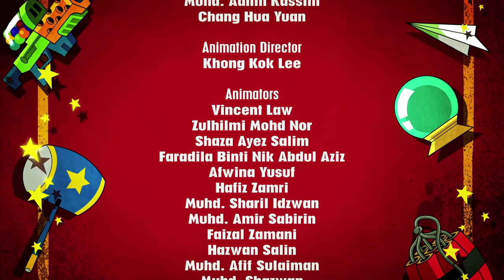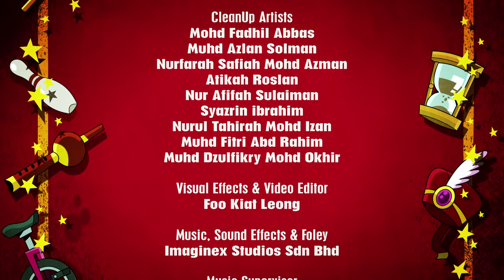Save Our Water - Harry and Bunnie (Full Episode)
Check out our brand NEW Full Episode of Harry and Bunnie! Today we have Save Our Water Available on Netflix Worldwide.

It's a hot sunny day, and everything is drying up! Harry & Bunny needs to find water to quench their thirst, but their taps remain high and dry. Desperate situation calls for desperate measures!